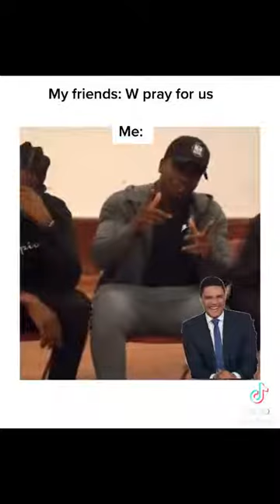Big Shaq praying with the boys